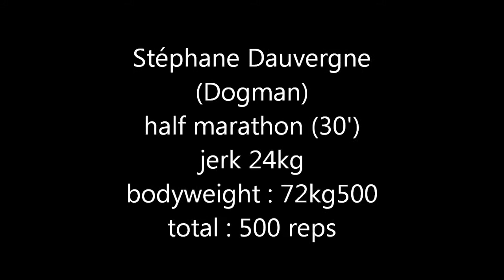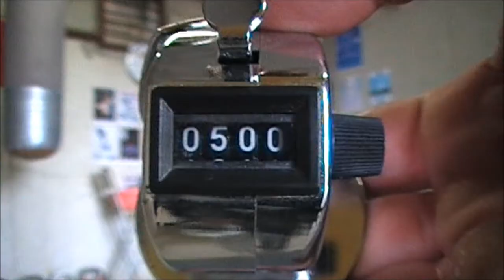Ultimate Girevik Cup PART 2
j'ai 2kg500 de trop , il fais des température trop élever , pas d'aire , respiration dificile , résultat 60rep de moin que mon record perso . dégouté ! je vais m'entrainer 2 fois plus !!!
Donc pour la 2eme manche de l'ultimate Girevik cup , sa sera ce maigre résultat .